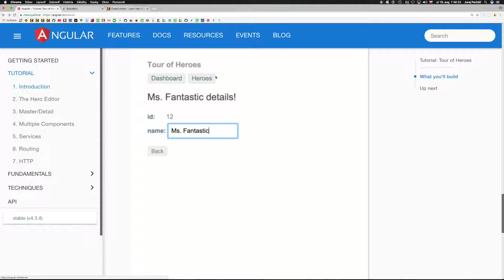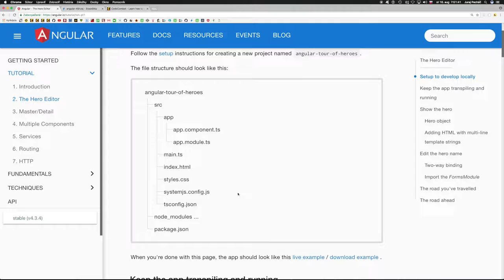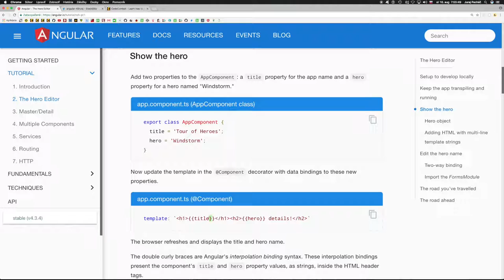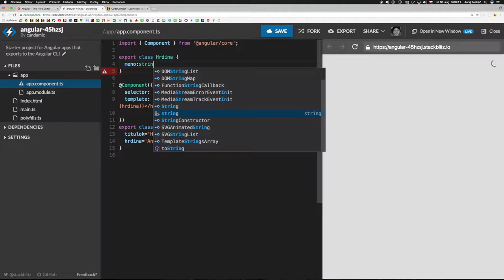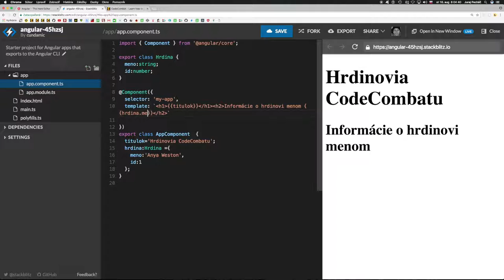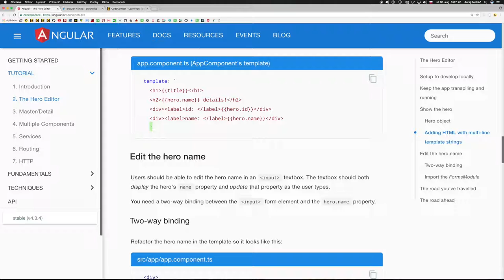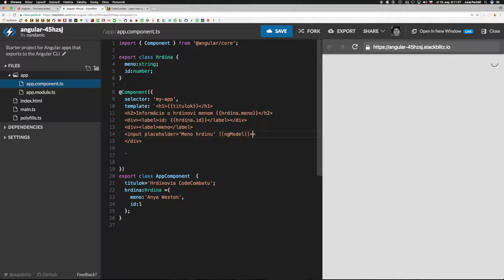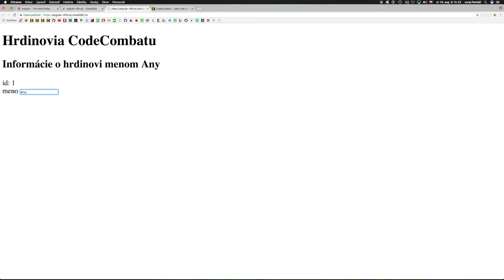🌹683 Hrdinovia CodeCombatu║Angular 4 slovensky║ Programovanie s Yetim